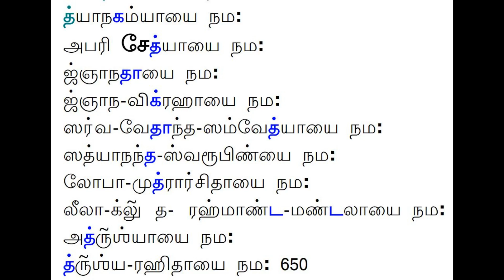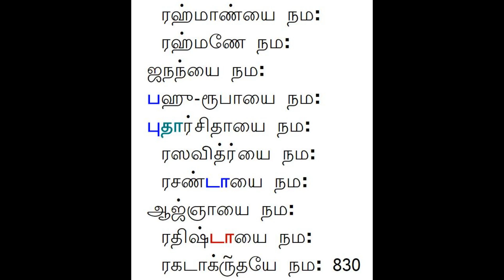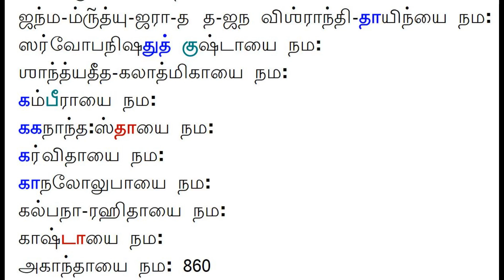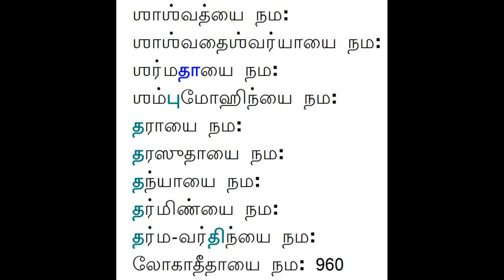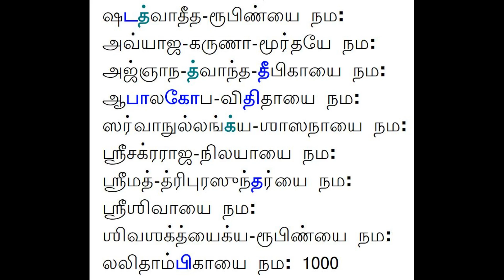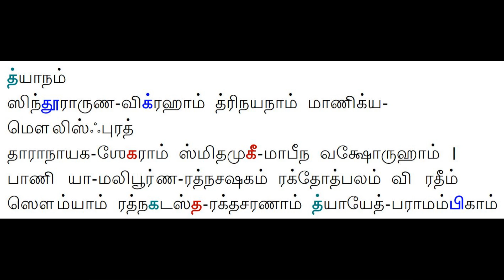Om Aim Hreem Shreem Sri Lalitha Sahasra Namavali With Tamil Lyrics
Normally, entire Namavali needs to be chanted with Prefix Om Aim Hreem Shreem . We learnt the chanting techniques with Amma Karunamayi who guided devotees to chant with Om Aim Hreem Shreem, though it takes longer to complete. It gives great mantra vibration, that one could realize it. It is best that we have a Meru and do Kumkuma archana during this chant. Key to success of this chant is 100% full concentration to the SahasraNama mantras.
Thanks to a group in Australia who meets regularly to chant Lalitha Sahasra Namavali. Certain tamil unicode characters are missing.   When young kids learn slowly, they can truly master the divine energy through chanting. This is one of the essential things for kids to learn similar to Rudram chants. It will be difficult to master especially with lower attention span. One fine day, we will see most of these kids chanting goddess Lalitha's 1000 names fluently. Sincere thanks to Agastyar Siddhar for giving it to better humanity